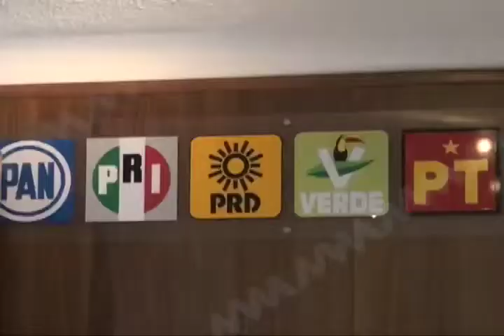Culmina IEEPCO proceso sancionador de 17 candidaturas trans